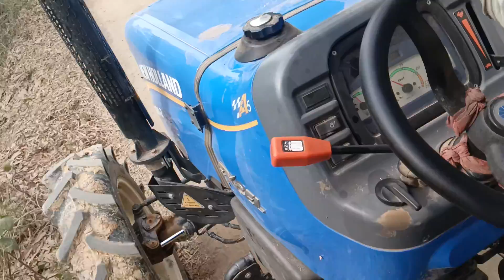4wd tractor performance on highroad with overloaded trolley loaded by JCB